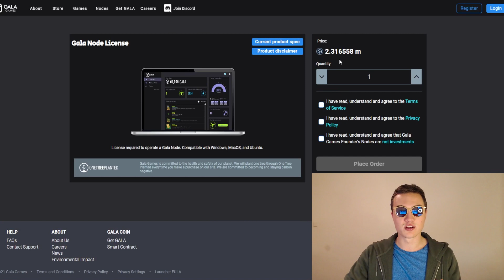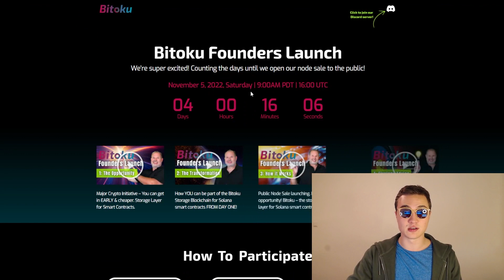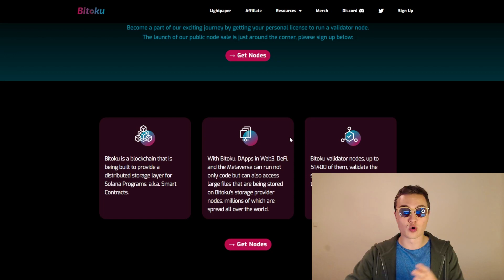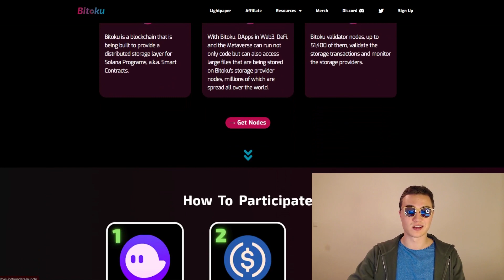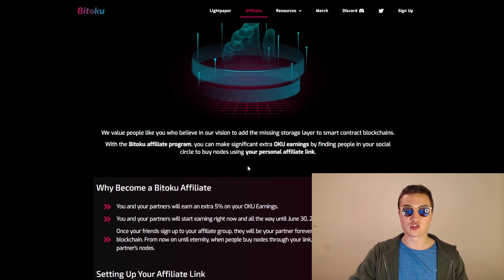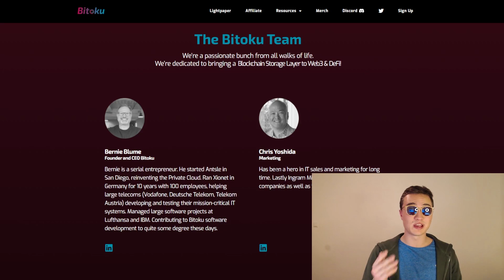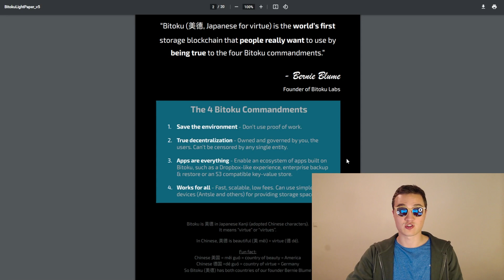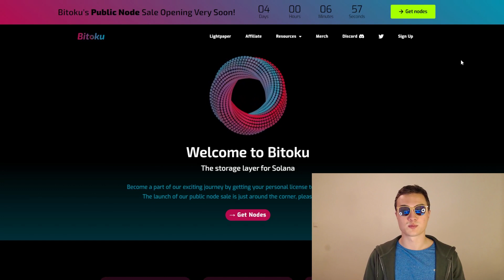Bitoku - Blockchain-Based Storage Layer for Solana!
Bitoku is a blockchain that is being built to provide a distributed storage layer for Solana Programs, a.k.a. Smart Contracts. With Bitoku, DApps in Web3, DeFi, and the Metaverse can run not only code but can also access large files that are being stored on Bitoku's storage provider nodes, millions of which are spread all over the world.

Bitcoin is the first ever cryptocurrency created using blockchain technology. The concept of Bitcoin was originally proposed by Satoshi Nakamoto in 2009 as a decentralized peer-to-peer digital currency based on the SHA-256 protocol.

Bitcoin is a unique form of digital currency - it is fully open sourced without any central authority where anyone can take part. Bitcoin allows for fast and anonymous transactions with low transaction fees. Since the absolute supply of BTC has a fixed issuance of 21 million Bitcoins by the year 2140, it may theoretically increase in value over time.

In economics, a fungible asset is something with units that can be readily interchanged - like money.

With money, you can swap a £10 note for two £5 notes and it will have the same value.

However, if something is non-fungible, this is impossible - it means it has unique properties so it cannot be interchanged with something else.

It could be a house, or a painting such as the Mona Lisa, which is one of a kind. You can take a photo of the painting or buy a print but there will only ever be the one original painting.

NFTs are "one-of-a-kind" assets in the digital world that can be bought and sold like any other piece of property, but they have no tangible form of their own.

The digital tokens can be thought of as certificates of ownership for virtual or physical assets.

How do NFTs work?
Traditional works of art such as paintings are valuable because they are one of a kind.

But digital files can be easily and endlessly duplicated.

With NFTs, artwork can be "tokenized" to create a digital certificate of ownership that can be bought and sold.

As with crypto-currency, a record of who owns what is stored on a shared ledger known as the blockchain.

The records cannot be forged because the ledger is maintained by thousands of computers around the world.

NFTs can also contain smart contracts that may give the artist, for example, a cut of any future sale of the token.